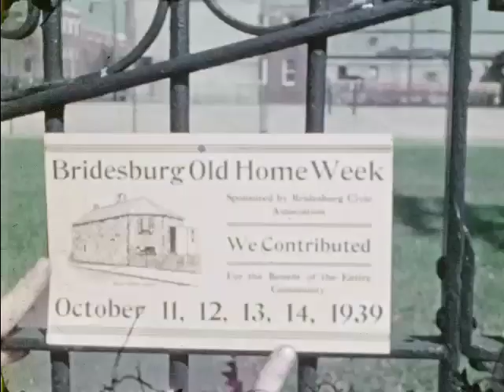[Home Movies Hoffman - HOF115 1939 Bridesburg]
This home movie is a parade from the 1930s. The parade features marching bands, men and women in uniform, men on horseback, convertibles and trucks with signs, and people of all ages carrying flags. Additionally, there are people in Native American headdresses, men in kilts playing bagpipes, and Boy Scouts playing instruments in the parade. Antique fire wagons, trucks, and cars also drive in the parade. Spectators line the sidewalks and streets to watch the parade, and it ends with people dispersing and horsemen riding through the crowd.

We digitized and uploaded this film from the Center From Home Movies Archive.